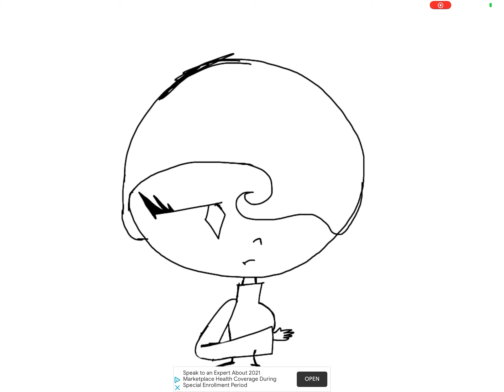A gift for the fans who don’t want leeAnne to show so much sKiN